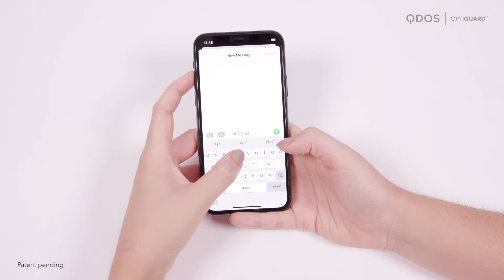OptiGuard™ Glass Curve Installation on iPhone 11 Pro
Applying the QDOS 2019 OptiGuard Glass Curve and Glass Curve Privacy onto an iPhone 11 Pro/11 Pro Max.